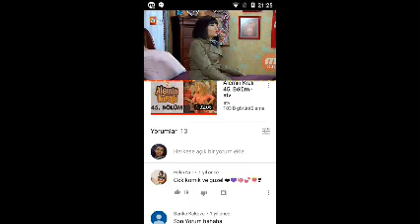Alemin kralı Jülide